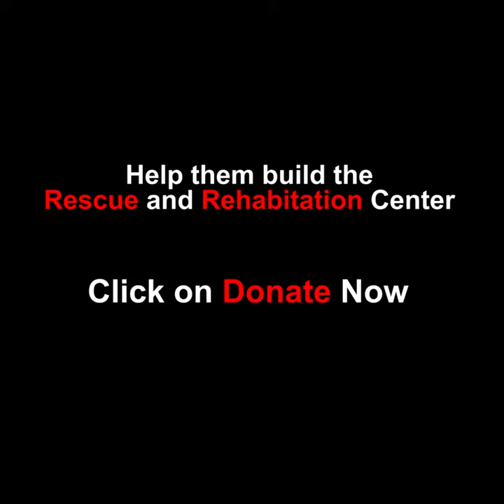Help this Youngster Build a Medical Center for Injured Animals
Thousands of Injured stray animals die due to a lack of proper medical care & attention.
Help this Young man form Hyderabad Build the much needed Medical center for such animals.